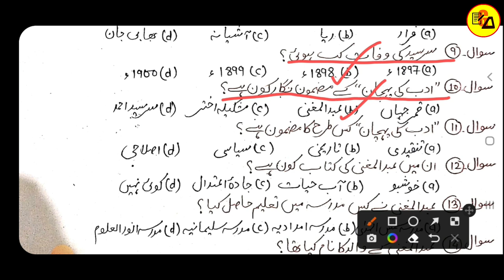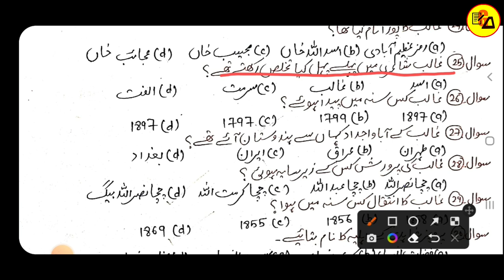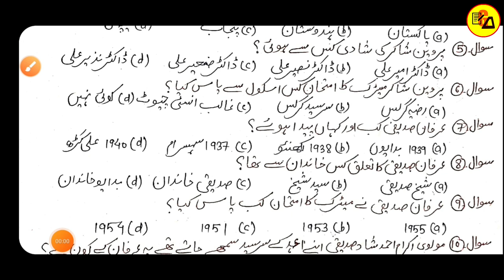Class 10 Urdu All Objective Question in One Video|Most V.V.I. Objective Question 2022|By Muskaan Mam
Best Wishes :-
इस वीडियो में कक्षा दसवीं के उर्दू के किताब से पूरे चैप्टर का निचोड़ और खुद से अनुभव किया गया वस्तुनिष्ठ प्रश्न को तैयार कर वीडियो बनाया गया है जो आपके आने वाले वार्षिक एग्जाम के लिए बहुत ही ज्यादा महत्वपूर्ण साबित होने वाला है इसलिए इस वीडियो को अपने दोस्तों तक पहुंचाने की कोशिश करें ताकि सभी विद्यार्थी इसका फायदा उठा सकें l